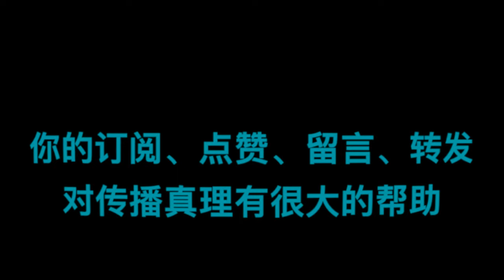罗马书|| 第69讲：“属灵事奉的途径”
点赞、留言、分享是传播此平台信息，造就更多基督徒的重要方法。
00:00:00  I. 引言：文脉和要旨
00:04:35  II.事奉的圣经原则
00:17:05   III.如何明白神的旨意
00:17:20   1.不要效法这个世界
00:23:00   2.心意更新而变化
00:49:00   3.察验神的旨意
00:52:30  IV总结
              WeChat：holypower